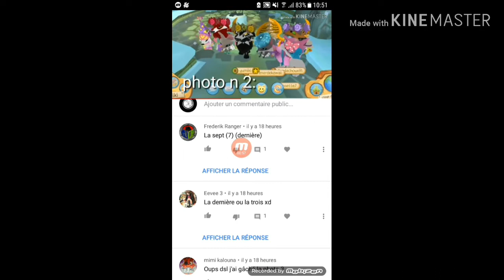Résulta du vote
Voici ma nouvelle photo YouTube
Animal jam: yumiiki